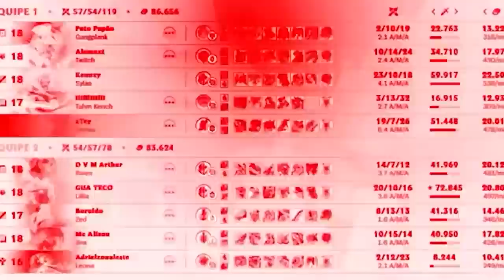É ASSIM QUE SE JOGA DE SUPORTE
MELHOR COMBO JUNTO COM O @SurskityTV TEM COISA MELHOR?🌹😂